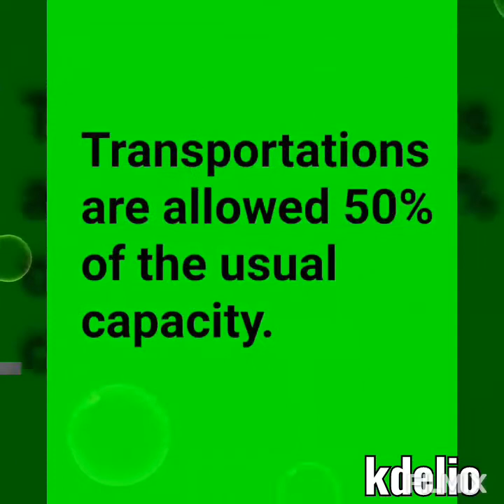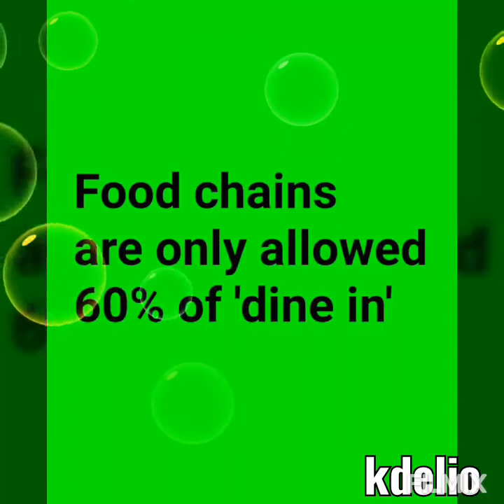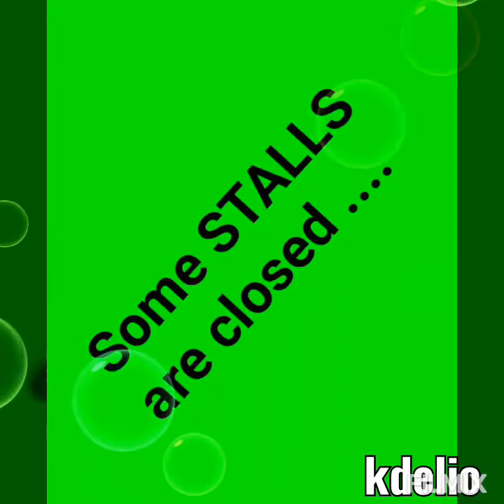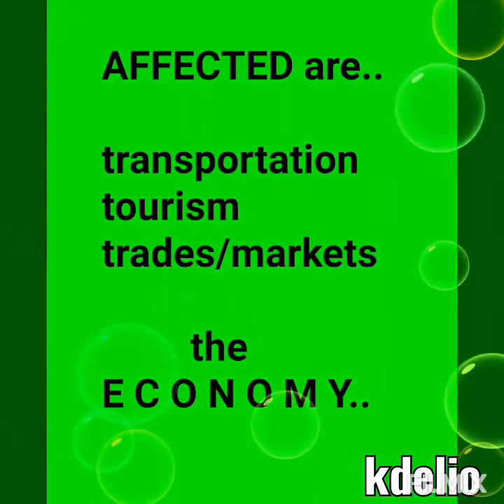The real story of covid 19.who are infected/affected